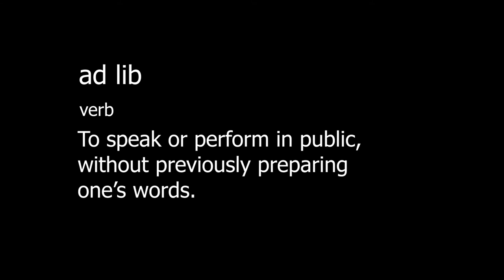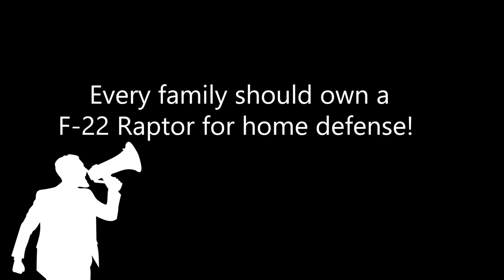Artist Biographical Short Film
A little look into me and my processes, both in writing and producing.